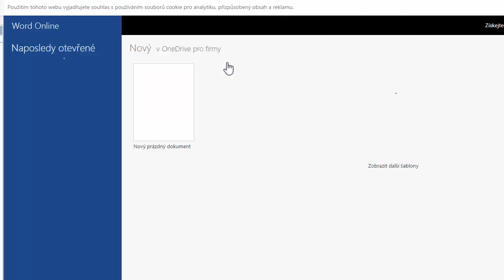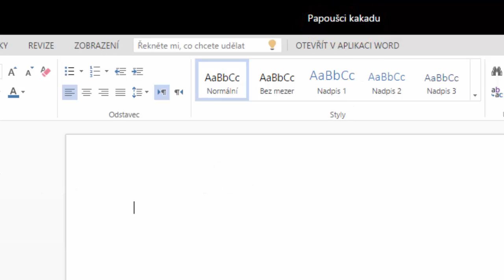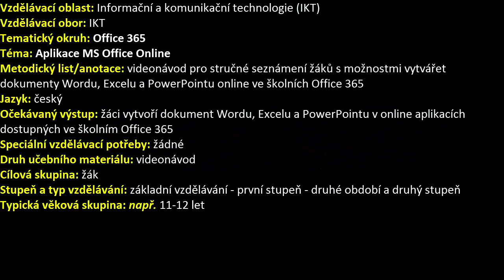Office 365 - aplikace MS Office Online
Videonávod pro stručné seznámení žáků s možnostmi vytvářet dokumenty Wordu, Excelu a PowerPointu online ve školních Office 365.